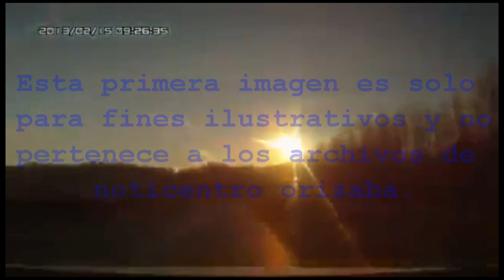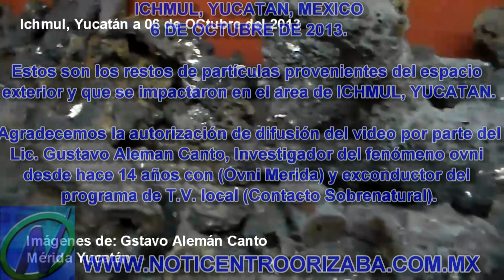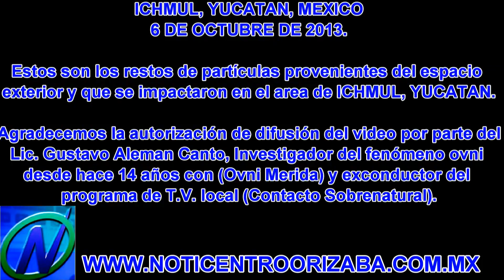Fragmentos de meteorito en Yucatan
Estos son los fragmentos de un posible meteorito que cayo cerca de la comunidad de Ichmul en el Estado de Yucatan. El material constituyente de estos fragmentos aun continua bajo investigación.